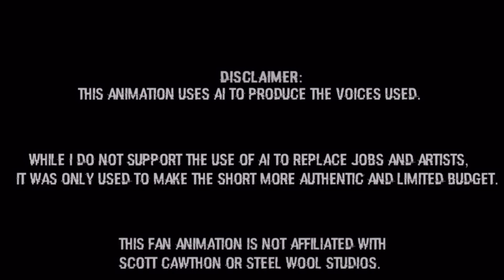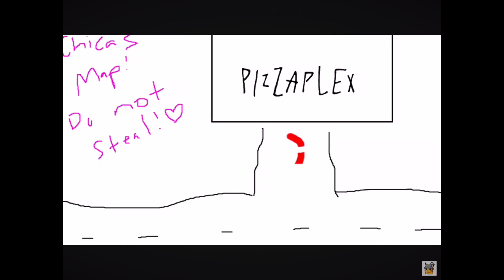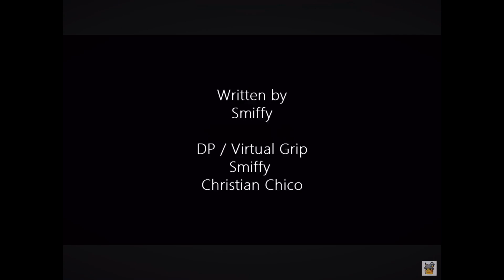« Les Filles Sortent » (Le Projet Pilote Pizzaplex)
Roxy et Chica décident de quitter les afterhours Pizzaplex, mais il y a la question de la rumeur intégrée dans le protocole de sécurité qui les fait exploser automatiquement à 5 miles du Pizzaplex. Vont-ils s’en aller et revenir en toute sécurité ?

Je ne possède pas les droits sur les vidéos de Smiffy. Ce n’est qu’un Fandub. Ceci est à des fins de divertissement seulement.

I don’t own the rights to Smiffy’s videos.  This is just a Fandub.